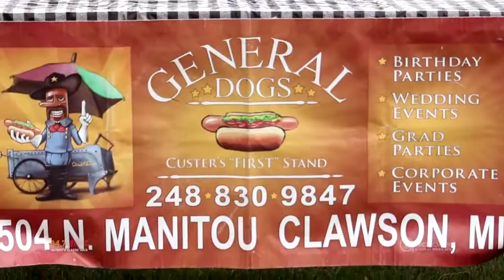WCSX Bonfire Teaser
Ramping up for our second annual Bonfire in Heritage Park